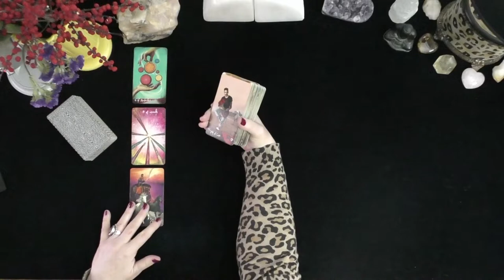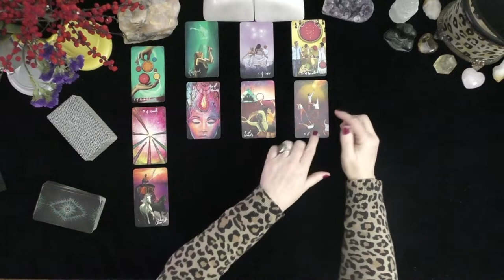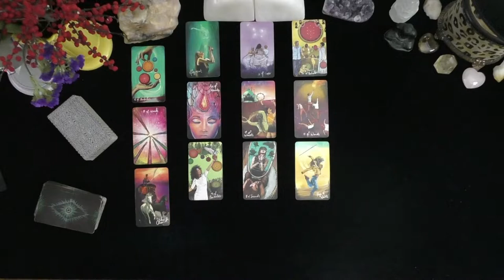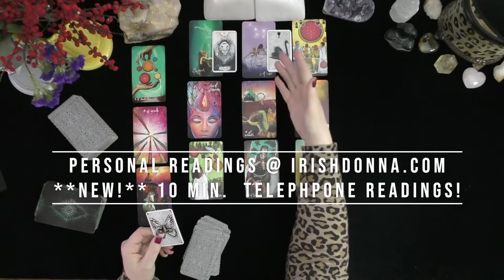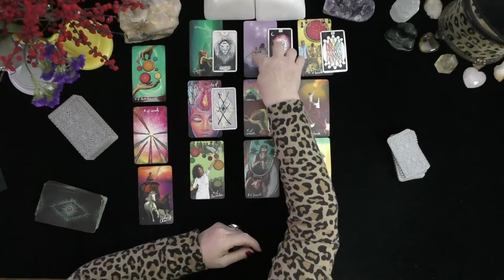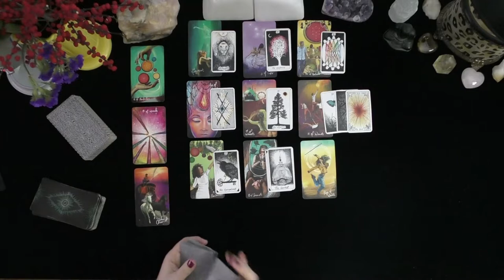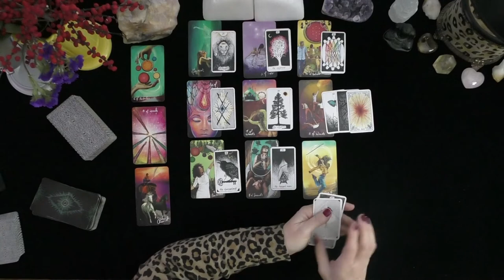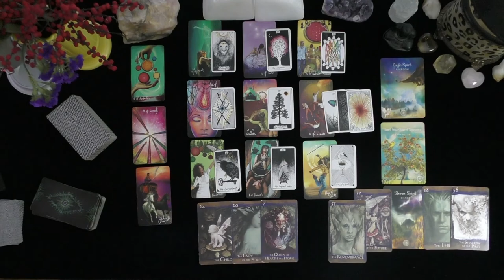ARIES~THEY WANT LTR! A 3RD PARTY IS FAMILY & HAS YOU RILED UP!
ARIES~THEY WANT LTR!  A 3RD PARTY IS FAMILY & HAS YOU RILED UP!   LOVE RELATIONSHIP!TWIN FLAME~LOVE TAROT~LOVE READINGS~ARIES TODAY~TIMELESS, 2021, Irish Donna Tarot
DONNA WILDER-HART
5 INDEPENDENTLY VETTED READINGS SINCE 2007